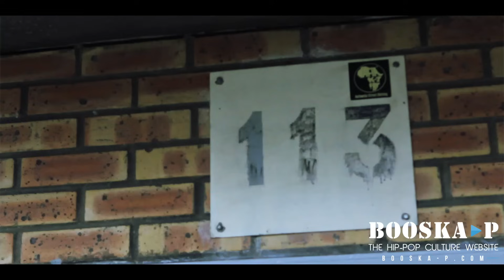Rim'K - Freestyle Booskave Départ